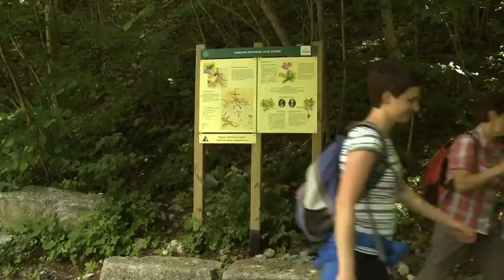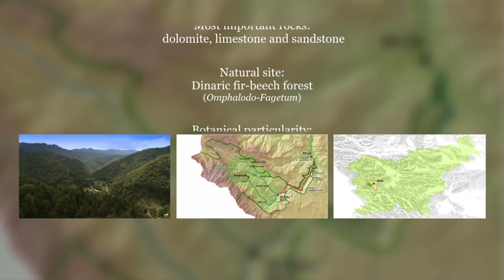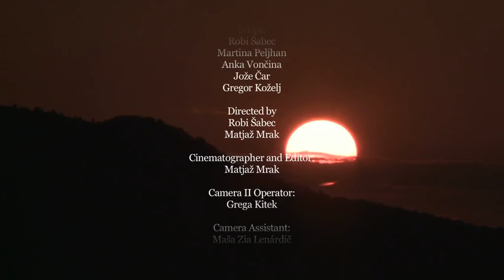Zgornja Idrijca Landscape Park ENG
Video presentation of natural and cultural heritage in Zgornja Idrijca landscape park. Made in cooperation between Idrija Mercury Mine, Municipality of Idrija in Geopark Idrija with the financial support of European Union (LEADER programme).